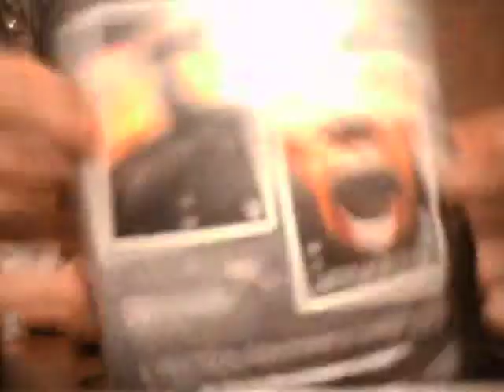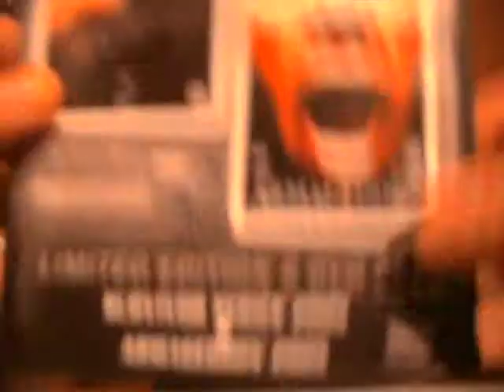Unboxing WWE Limited Edtion 2 dvd set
Survivor Series & Armageddon 2005